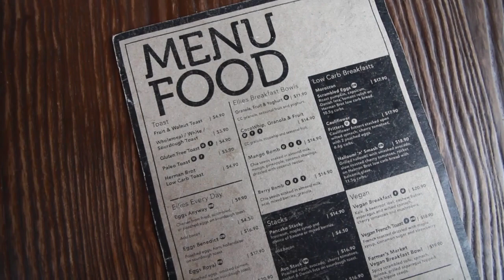IS IT A 24 HOUR BUG OR MORNING SICKNESS?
I have been up all night and morning being sick. Is it just a 24 hour bug or morning sickness? Why am i sick? Could it be pregnancy and early pregnancy symptoms?

Warnbro WA
Australia 6169